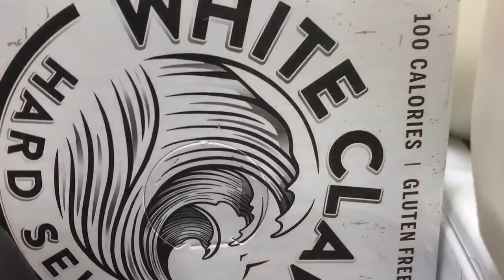Espn 30/30 the dean Adams story